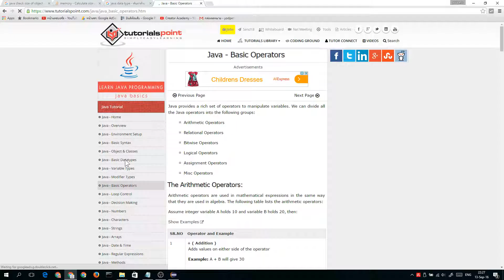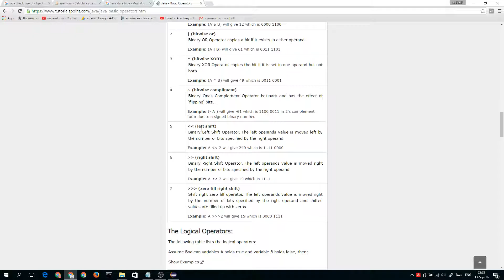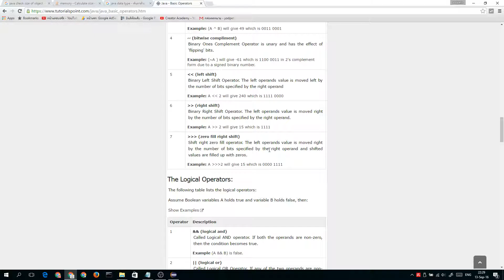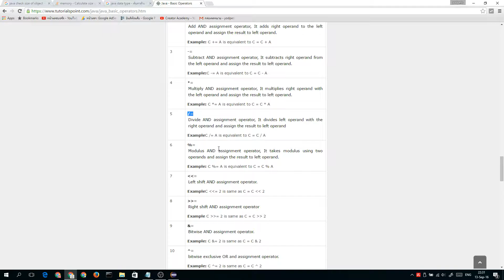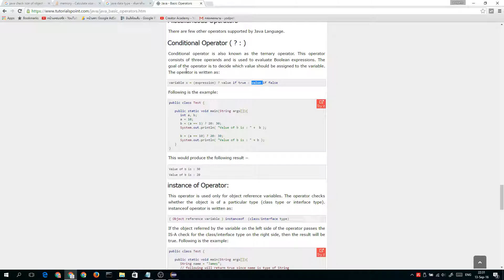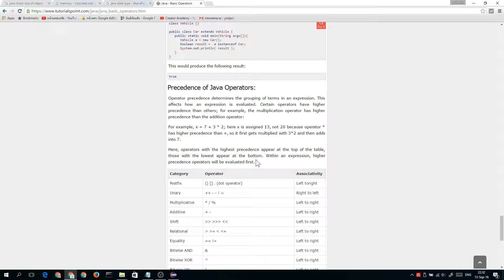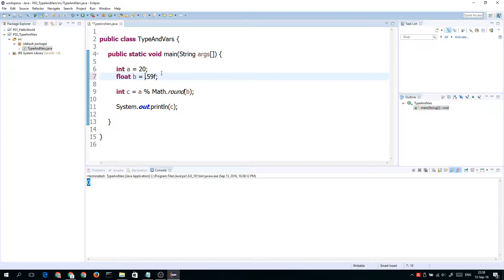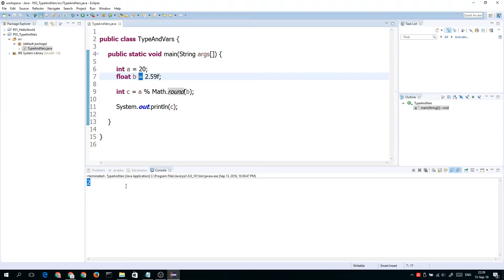Java101 - การดำเนินการ (Operators) เบื้องต้น